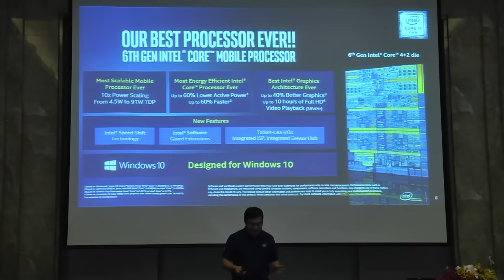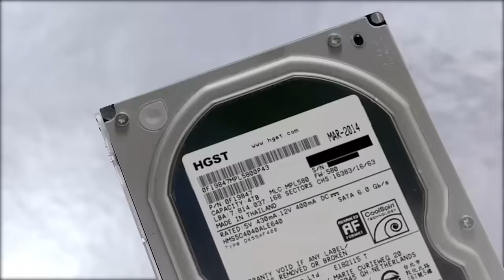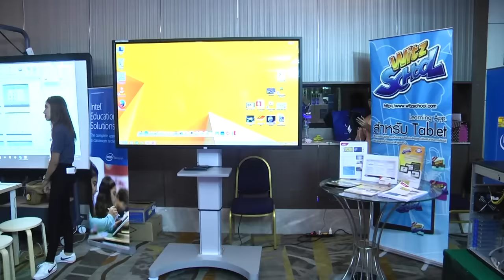เปิดตัว Intel core processors generations 6 Skylake